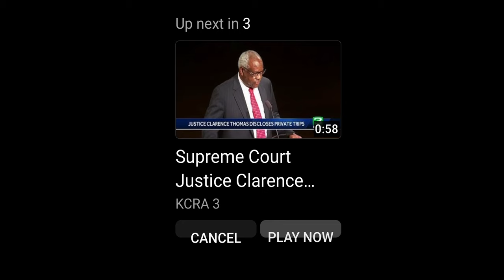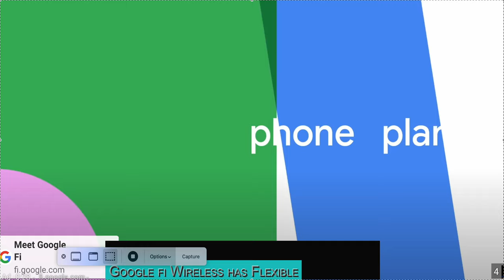Mitch McConnell's Secretary Interrupts Interview to Fix Hair